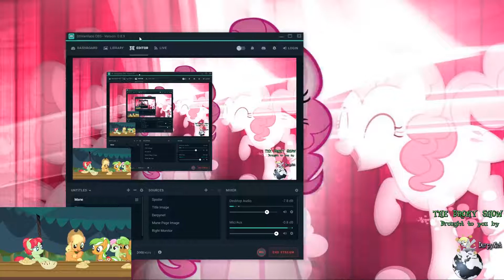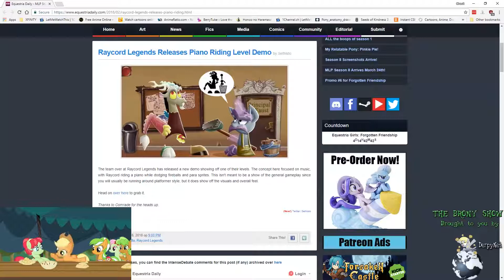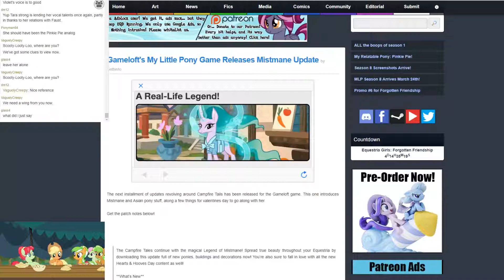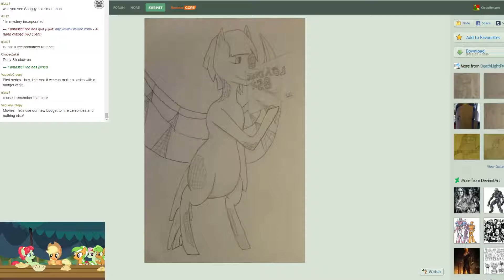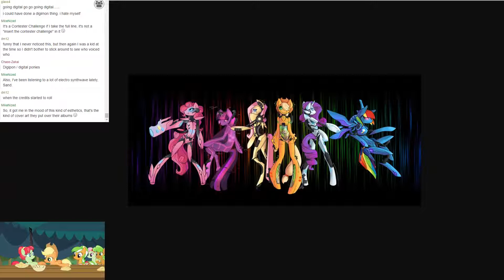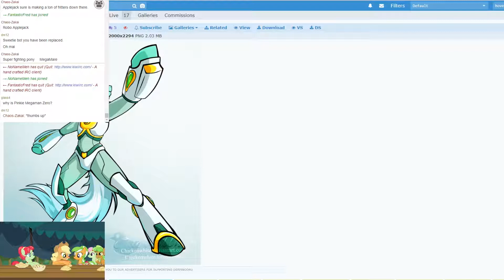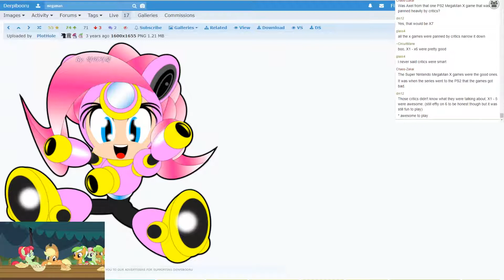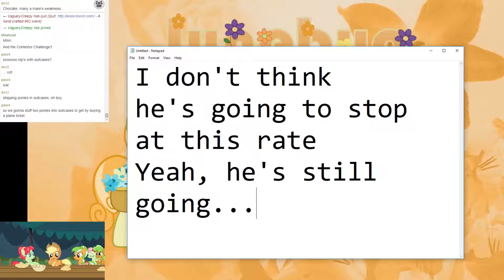The Brony Show Episode 291 Pt. 1 - News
Due to an encoding error, we are unable to bring you our regular Videos of the Week. Please see our show notes below to indulge in the videos.